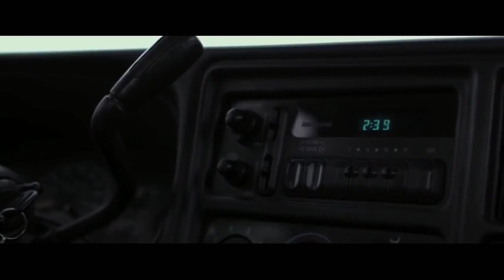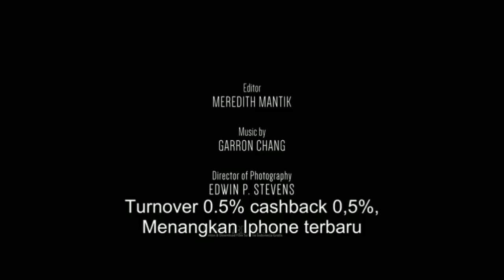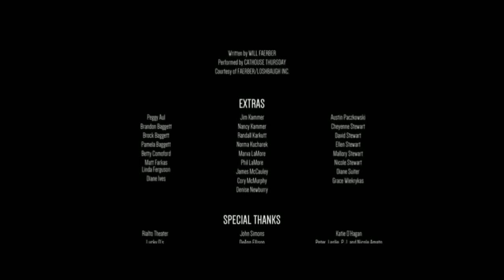Film survival terbaru 2020 sub indo full movie || film action full hd hunting land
Please like sub and share if u like this video

 I'M coffee goblar,the channel of action scenes from blockbuster movies and indie-underrated movie and music from Hollywood & Asia.